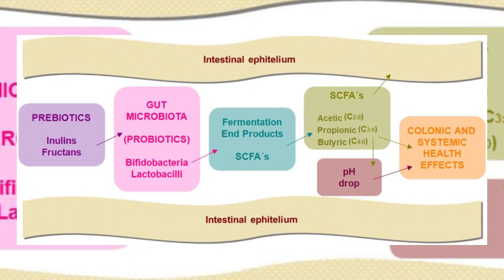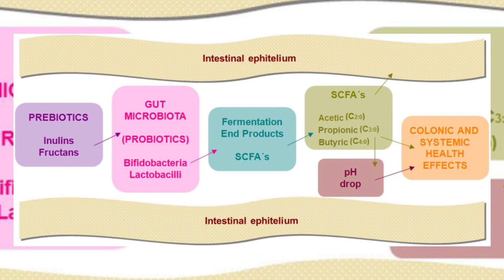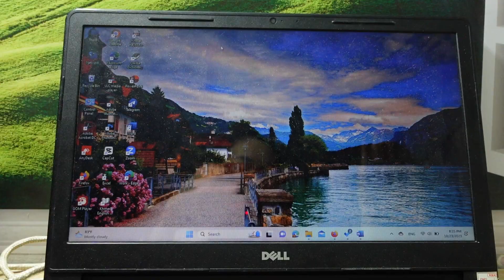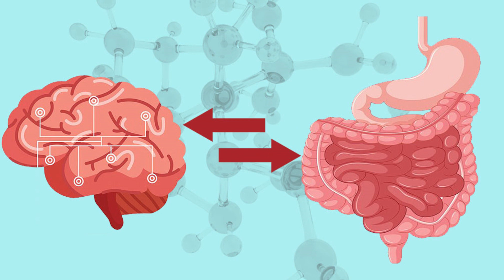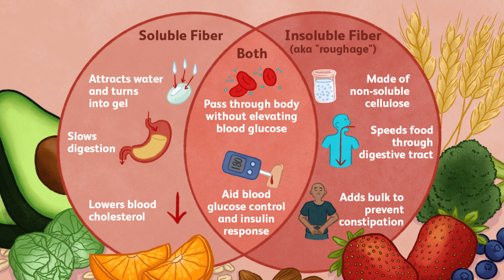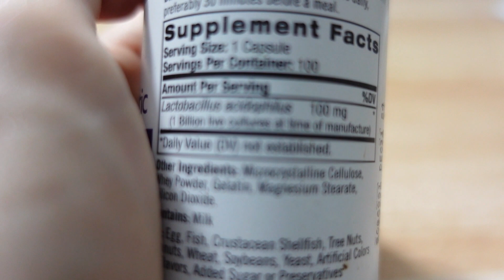🥛🍌ភាពខុសគ្នារវាង PROBIOTICS VS PREBIOTICS​ ក្រុមអាហារ និង អត្ថប្រយោជន៍មកលើសុខភាព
នៅក្នុងវីដេអូនេះ យើងមកយល់ដឹងអំពីភាពខុសគ្នារវាង pre និង probiotics អាហារមួយចំនួន ដែលមានពួកនេះរួមទាំងអត្ថប្រយោជន៍របស់វាមកលើរាងកាយយើងផងដែរ